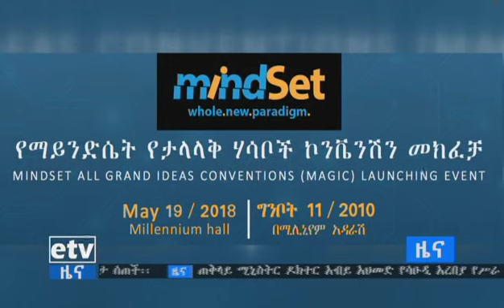EBC በሚሊኒየም አዳራሽ የአነቃቂ ሃሳቦች መድረክ ይካሄዳል